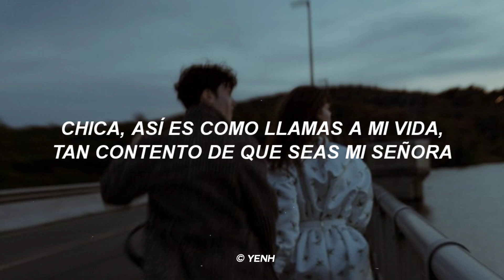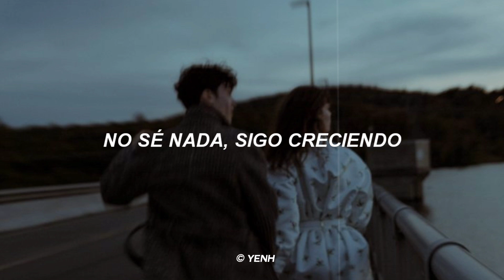Jaden Smith - Life in a year [Letra]